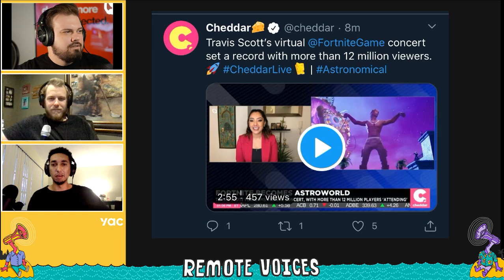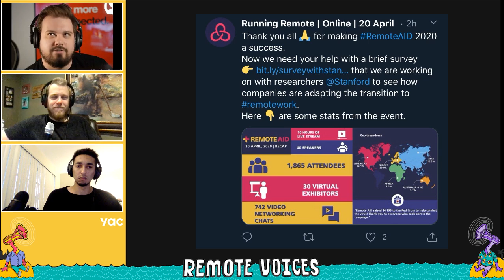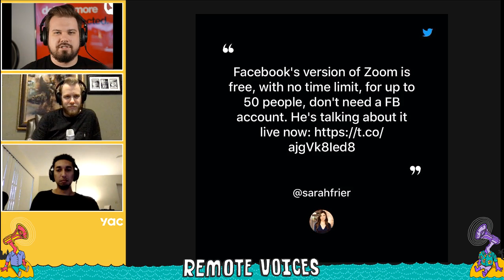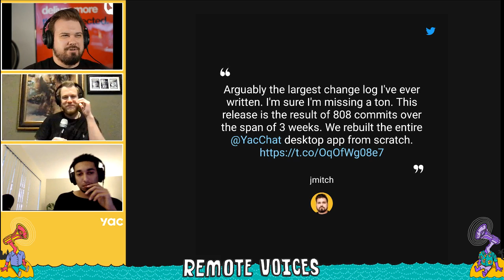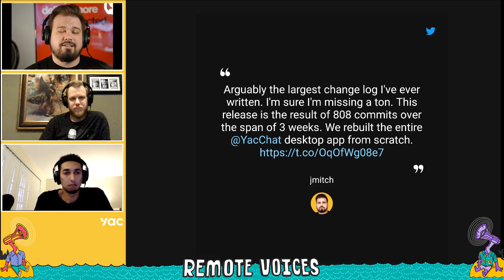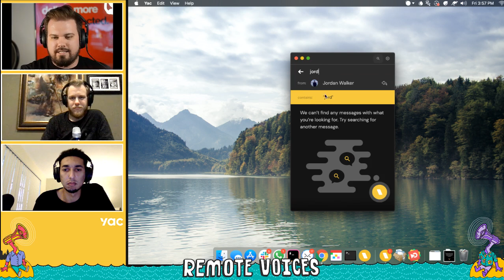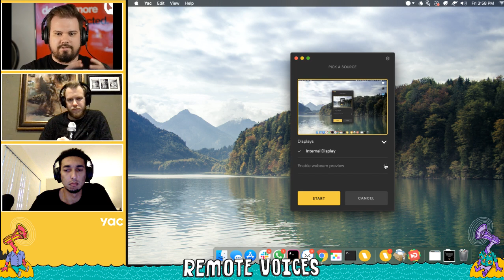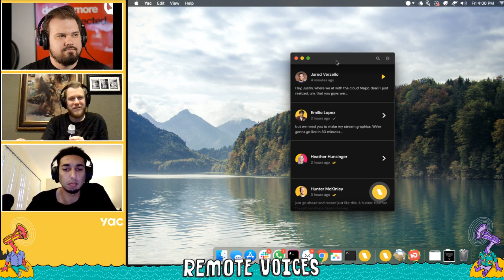Remote Voices Episode 6